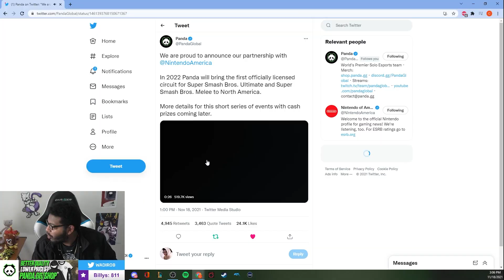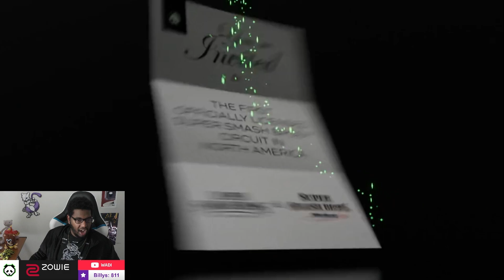BIG NEWS FOR ALL SMASH PLAYERS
My team (Panda) just revealed some of the BIGGEST news I've ever heard for the Smash Bros. scene. Nintendo and Panda are teaming up to bring an OFFICIAL Smash Bros. Ultimate and Melee circuit! I'm SO EXCITED!!!